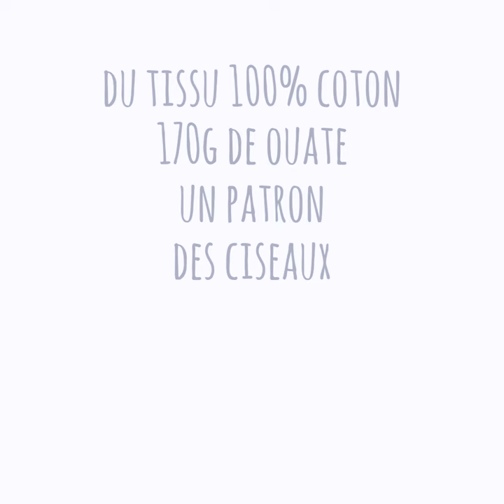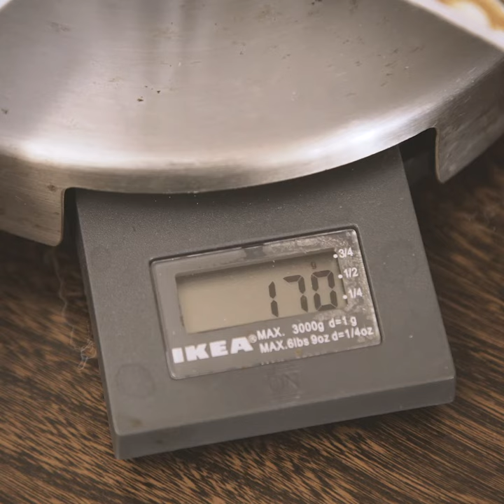tuto Coussin Coeur by Amazones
Le coussin coeur a été pensé pour les femmes atteintes d'un cancer du sein. Il est important de bien respecter les dimensions, le poids du rembourrage en ouate (170g) et d'utiliser du tissu 100% coton afin de garder sa fonction thérapeutique.

vidéo : vianney sotès